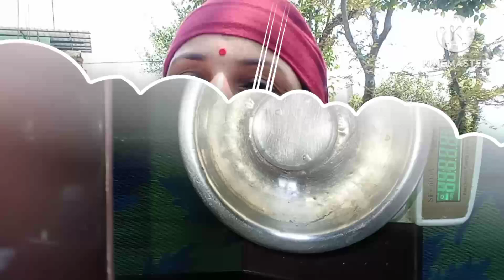क्या सच में यह मैंने बहुत बड़ा पाप कर दिया 😱